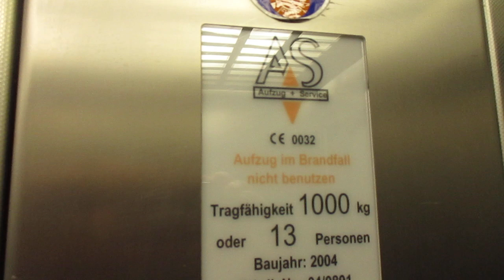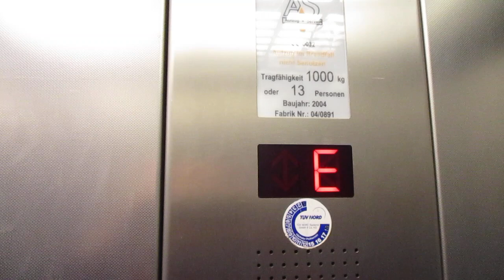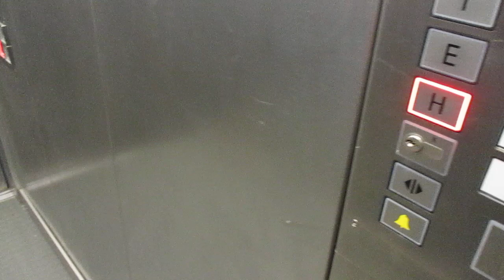Braunschweig, Bruchtorwall 13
Hersteller / Brand: Aufzug & Serveice
Baujahr / Year of Construction: 2004
Tragfähigkeit / Capacity: 13 Pers.
Etagen / Floors: 6 (K, H, E, 1-3)